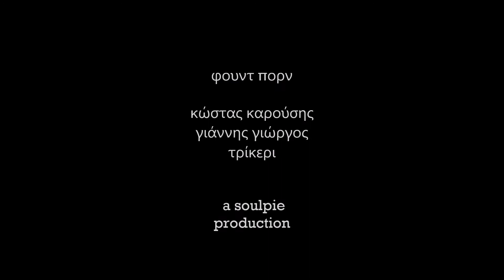food porn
αυτοσχεδιασμός